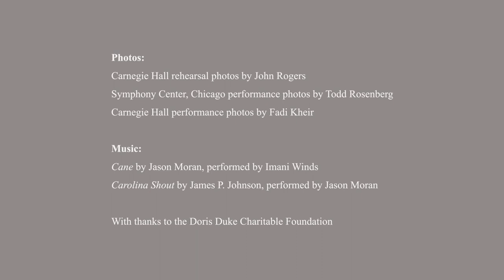Two Wings: The Music of Black America in Migration - the sound